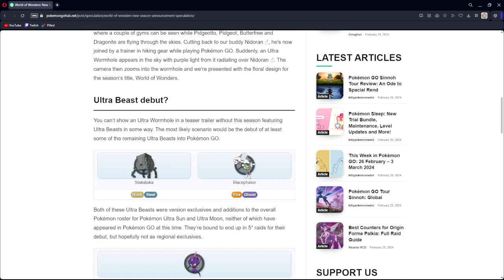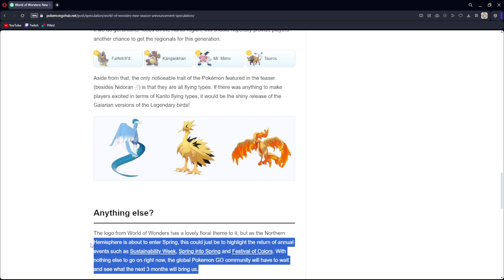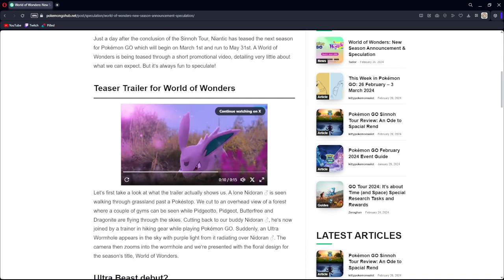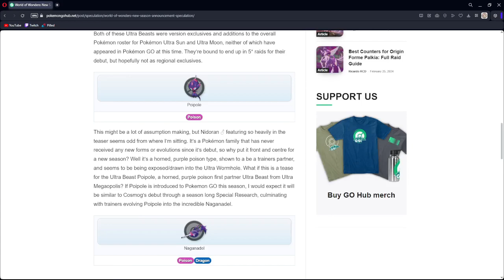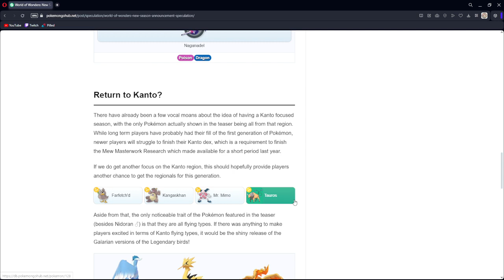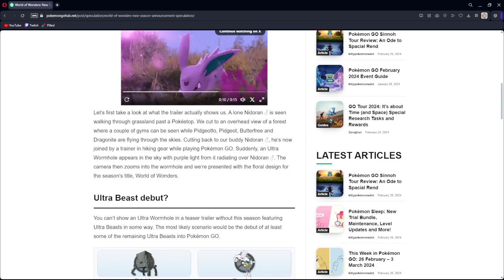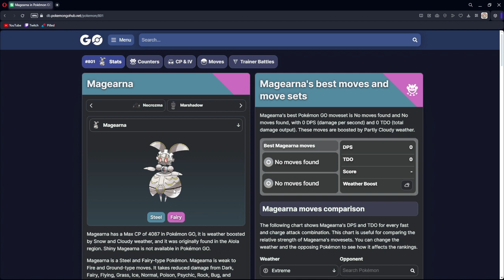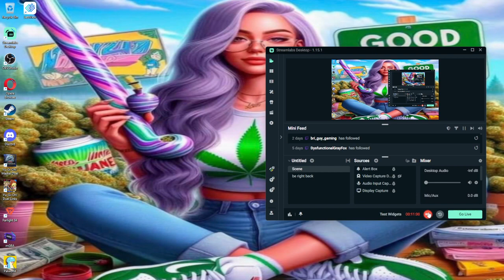this new season looks interesting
lemme know yalls predictions about what we will see this season